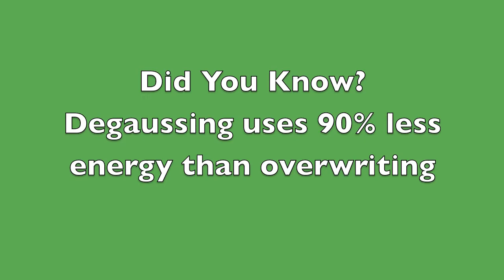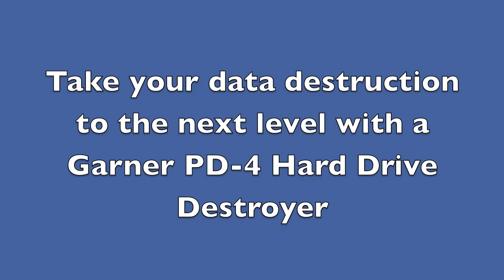HDTD 8800 Large Drawer Degausser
Garner HDTD-8800 Large Drawer Degausser is used to erase and eliminate data. This unit complies with NIST, PIPEDA, HIPAA, PCI DSS, GLBA and other requirements for the permanent removal of data from magnetic storage media.

Degaussing is the safest way to eliminate data. Overwrite and SecureErase are not 100% elimination. The HD-3WXL has been independently tested and verified for complete erasure using physical analysis of disk platters.